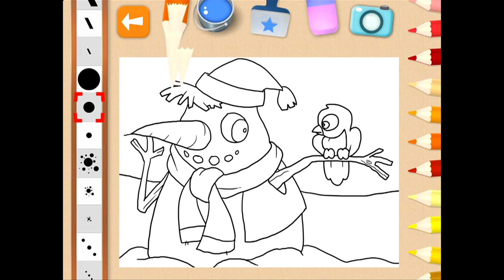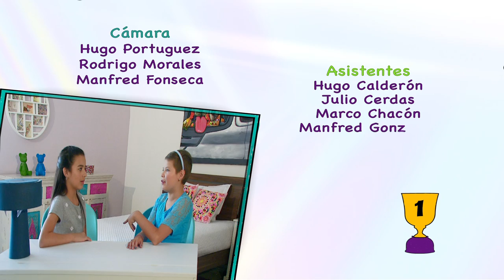RG Elementos - 23 Mayo 2015 - Bloque 5 HD